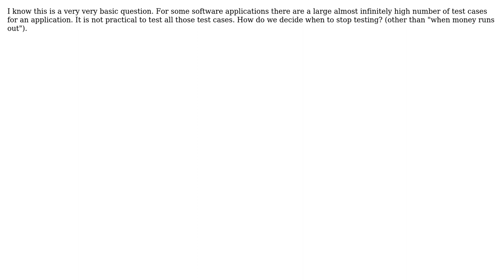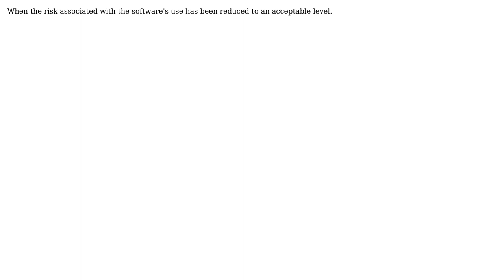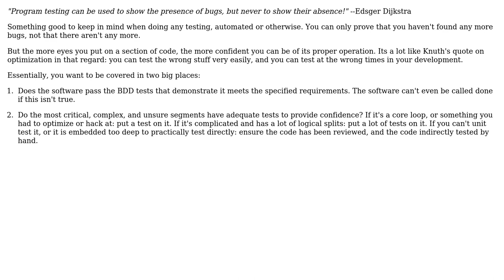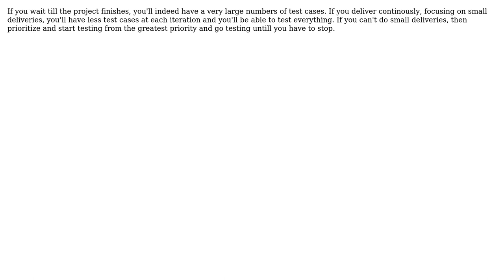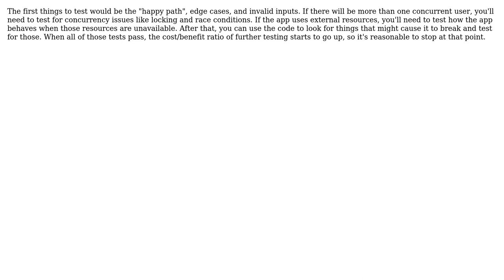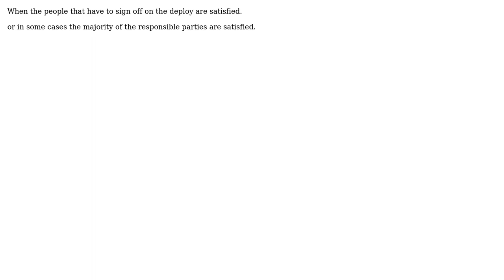Software Engineering: How To Know When To Stop Testing? (12 Solutions!!)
Software Engineering: How To Know When To Stop Testing?

With thanks & praise to God, and with thanks to the many people who have made this project possible! | Content (except music & images) licensed under CC BY-SA | Music | Images & others | With thanks to user yannis user rsman user mhatsu user Martin Wickman user Manoj R user Macneil user Larry Coleman user Jon Hopkins user gnat user Fernando user Diego user CodexArcanum user Brad Cupit user Bill and the Stack Exchange Network Trademarks are property of their respective owners. You are responsible for your own actions.